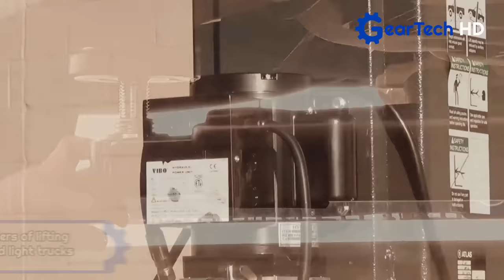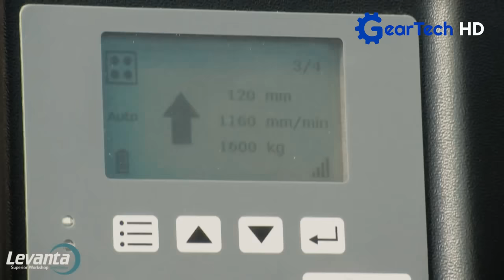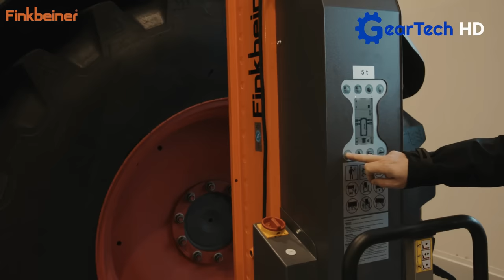Amazing car lifts you have to see ▶ air bag lift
BendPak Portable Scissor Car Lift
Web: unipac.engineering/gre